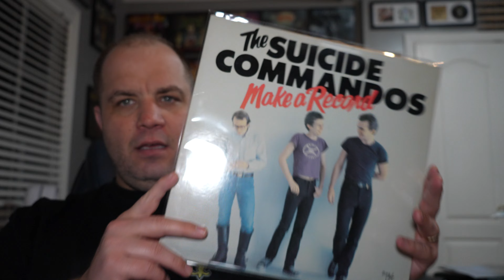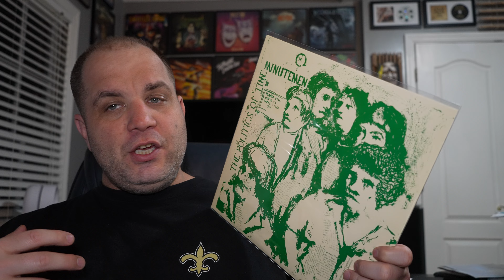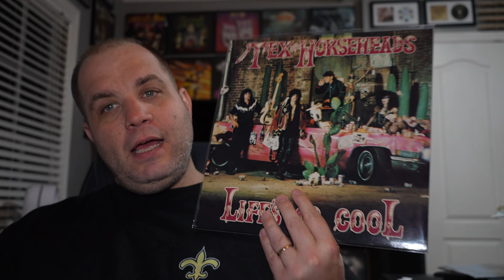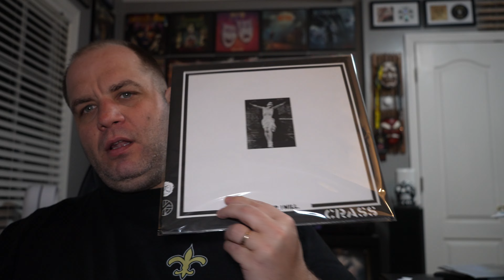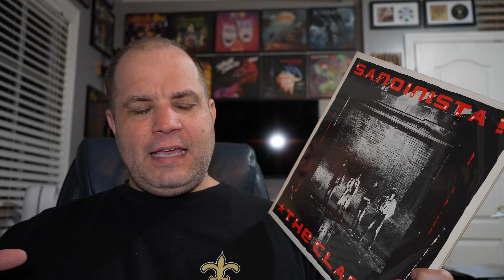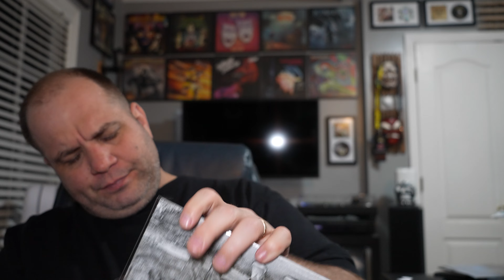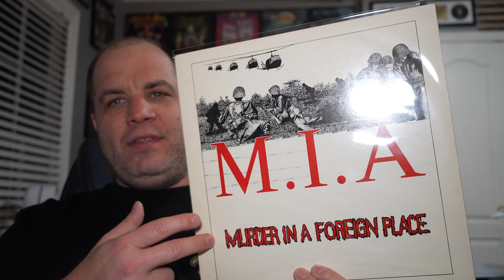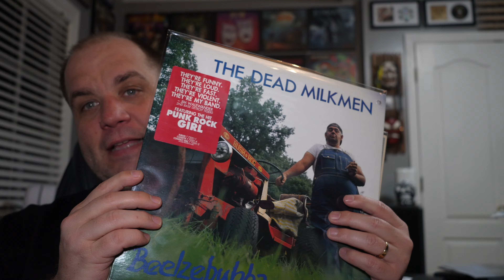Vinyl Update 229 | Punk